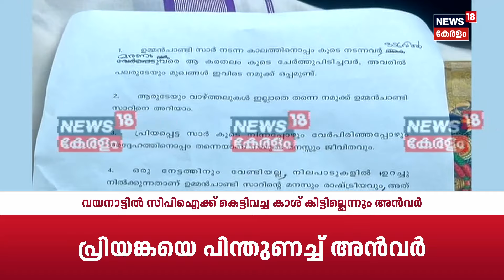മാങ്കൂട്ടത്തിലിന്റെ ആരോപണത്തിൽ ന്യൂസ് 18ന്റെ മറുപടി | Palakkad By Election 2024 | Rahul Mamkootathil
Palakkad By Election 2024 : കോൺഗ്രസ് നേതാവ് പി.സരിൻ പാലക്കാട് ഇടതു സ്ഥാനാർത്ഥിയാകാനുള്ള സാധ്യതയേറി. ഇടത് സ്വതന്ത്രനായി സരിനെ പരീക്ഷിക്കാനാണ് സിപിഎം നീക്കം. സരിനെ മത്സരിപ്പിക്കുന്നത് മണ്ഡലത്തിൽ ഗുണം ചെയ്യുമെന്ന് സിപിഎം പാലക്കാട് ജില്ലാ നേതൃത്വം സംസ്ഥാന നേതൃത്വത്തെ അറിയിച്ചിട്ടുണ്ട്.

Congress leader P. Sarin's chances of becoming the left candidate in Palakkad have increased. The CPI(M) is considering testing Sarin as an independent candidate, believing that his participation would benefit the constituency. The CPI(M) Palakkad district leadership has informed the state leadership about this.